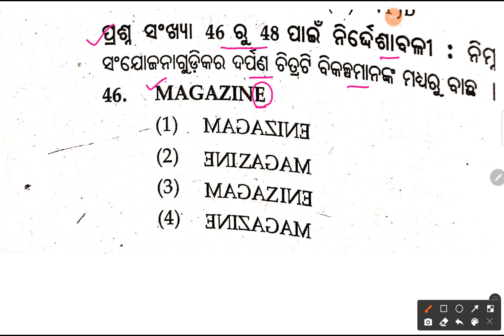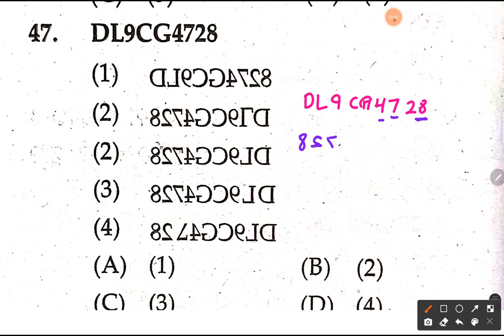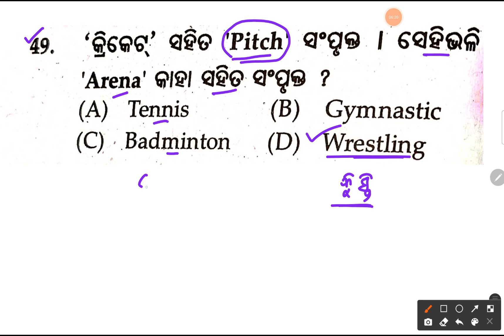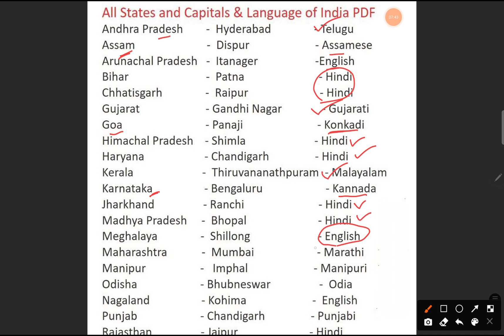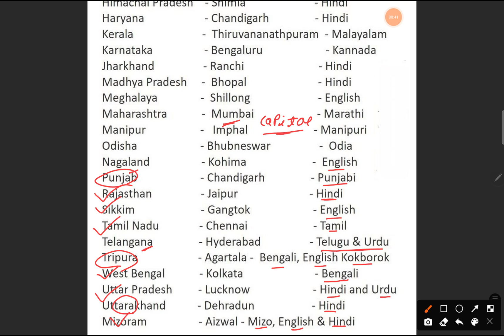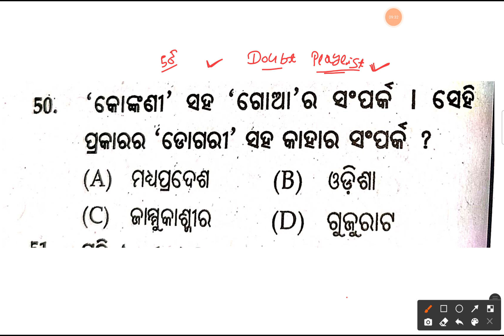NMMS 2018 MAT PAPER SOLUTION || QUESTION NO. 46 TO 50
nmms 2018 mat answer key

nmms 2018

nmms 2018 sat answer key

nmms 2018 question paper with answers

nmms 2018 sat maths answer key

nmms 2018-19 mat answer key
nmms exam paper solution 2018 mat
nmms odisha result 2023

nmms odisha result 2024

nmms odisha apply 2024

nmms odisha result

nmms odisha apply

nmms odisha apply online

nmms odisha topper

nmms odisha 2024
Nmms MAT TRICKS ODIA
NMMS MAT QUESTION WITH TRICKS
NMMS 2023 EXAM answer Key
Mat answer 2023

nmms mat 2023-24

nmms answer key 2023-24 maths

nmms mat 2023 paper

nmms 2023 mat answer

nmms 2023 mat solution

nmms 2023 mat answer key set d

nmms 2023 mat answer key wb

nmms mat syllabus 2023

nmms_solved_paper nmms exam 2024
nmms odisha
Odisha nmms exam 2024
Nmms odisha 2024
Odisha nmms 2024,nmms apply 2024 odisha
Nmms result 2024 odisha,odisha nmms online apply 2024
Nmms online apply 2024 odisha
nmms merit list 2024 odisha
Odisha nmms exam 2024-25
nmms result 2022 8th class odisha
Odisha nmms application form 2024
odisha news
Odisha results
Nmms result 2024
how to apply nmms scholarship online 2024 odisha
odisha nmms 2023
Odisha nmms 2024-25

nmms mat 2020 21 answer key

nmms previous questions and answers mat

class 8th nmms mat paper

nmms previous questions and answers

nmms mat question paper 2023 set a

8th class nmms question paper 2023 mat

class 8 nmms exam 2023 question paper mat

nmms 2020-21 question paper mat

8th nmms question paper 2022
nmms bruti pariksha 2022

class 8th nmms question answer